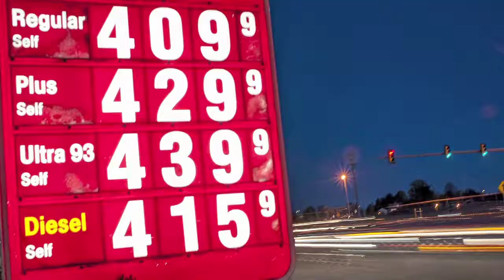Sustainable Energy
Olav Kjorven, UNDP Assistant Secretary General, explains the importance of a Sustainable Energy future and the agenda for the Rio+20 conference to address climate change.